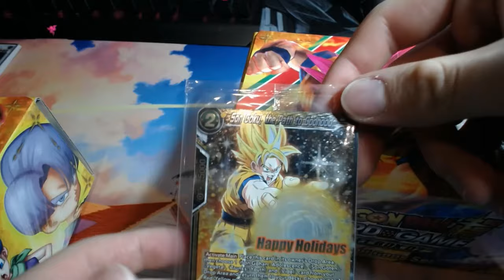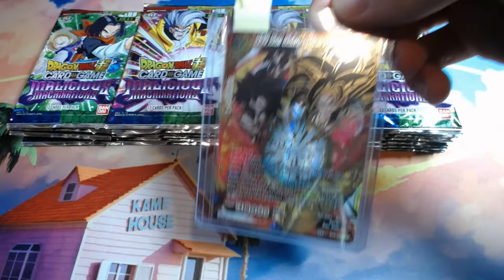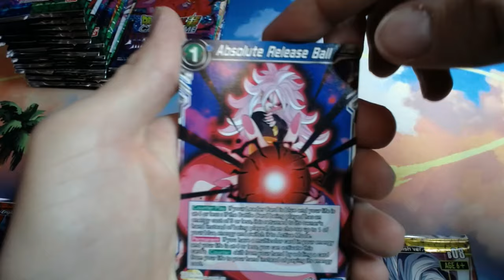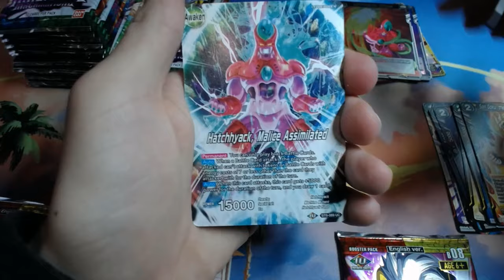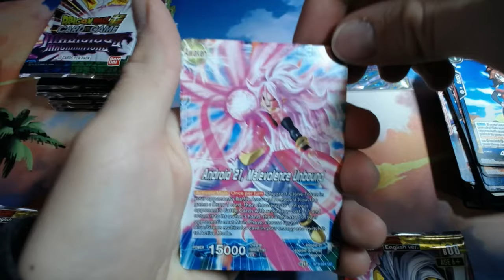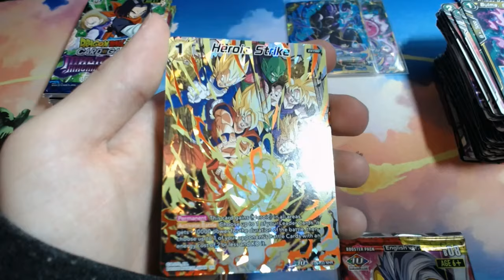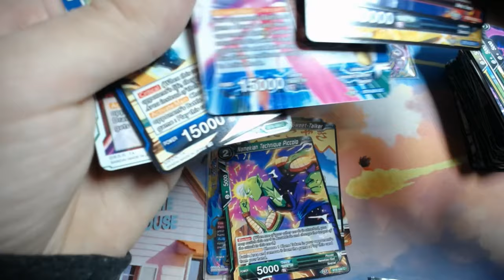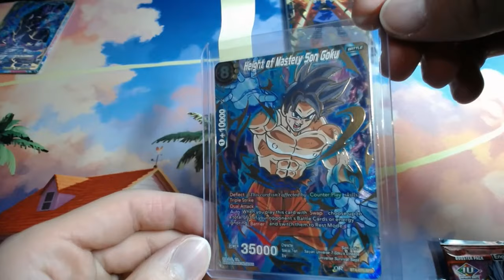Dragon Ball Super Tcg Gift Box 2 Opening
0:00 Einleitung
11:10 Pack Opening

4 Gift Boxen geöffnet und es wurde sich eingekauft. :D